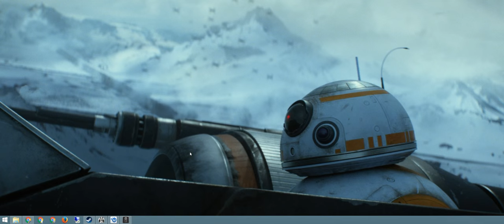Rainbow Six Siege + Part 100 + Kafe Dostoyevsky TDM Secure Area + cts crew